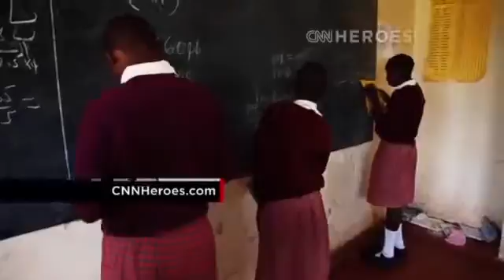CNN Hero Kakenya Ntaiya